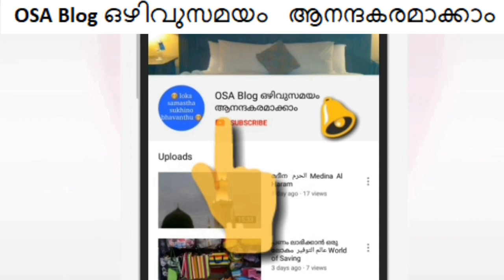DRAMA ( മേരേ പ്യാരേ ദ്ദേശ് വാസിയോം )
OSA Blog ,
DRAMA  SDPI  ( മേരേ പ്യാരേ ദ്ദേശ് വാസിയോം )